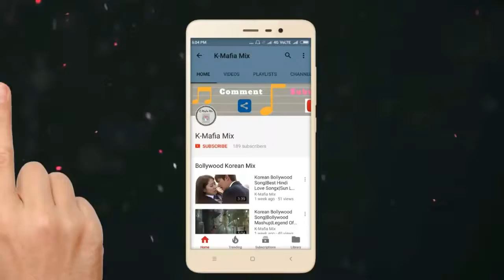Best Heart Touching Love True Love Story Video With Hindi Sad Song 👫 || Pinchak Pinchu ©